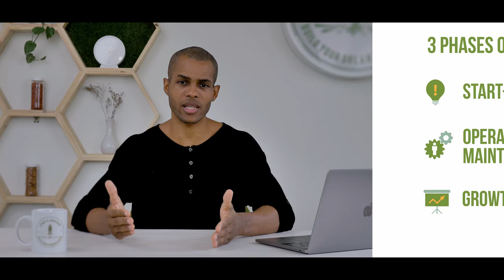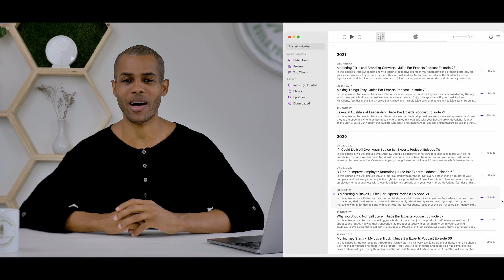Want to franchise your juice bar? You need to know the 3 Phases of Business Growth.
In this video, I discuss the 3 phases of every business. If you want to maximize your chances of success, this video will outline critical things that will assist you in approaching your business development and growth effectively.

ABOUT 'Start a Juice Bar'